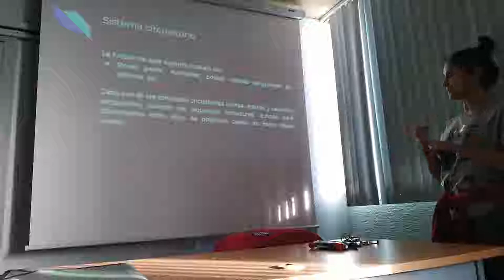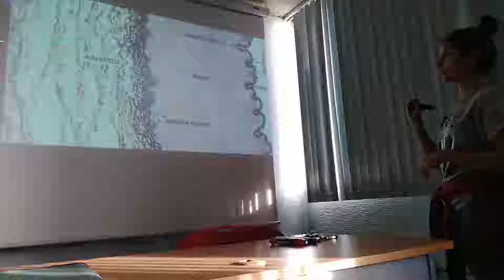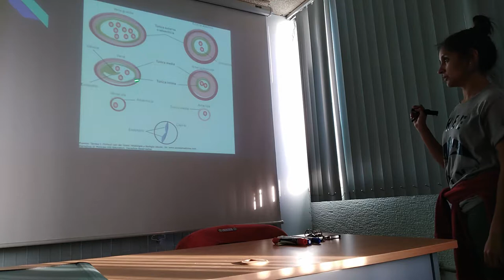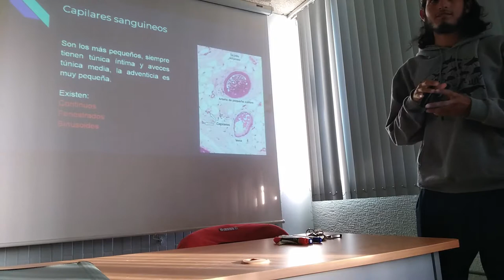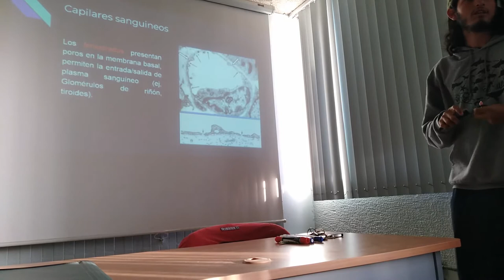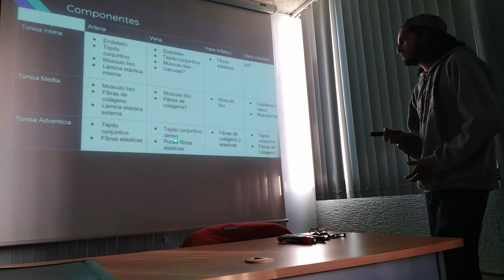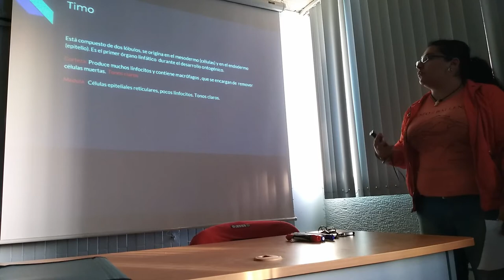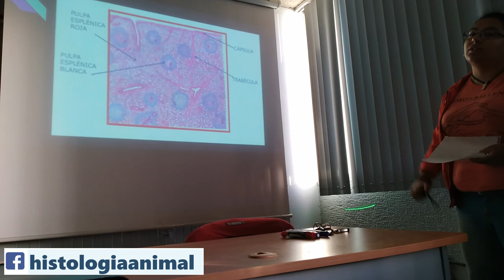Aparato Circulatorio y Linfático - 17-II Inv Ene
Exposición escolar del tema Aparato Circulatorio y Linfático para el curso de invierno enero 2017.